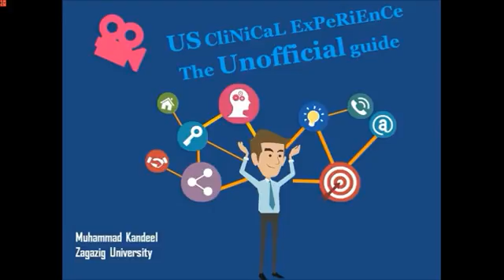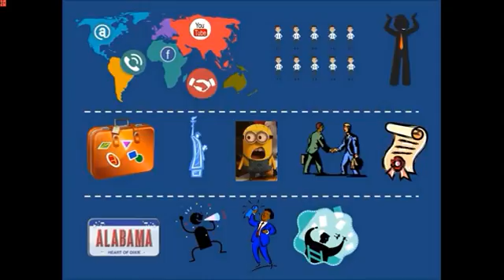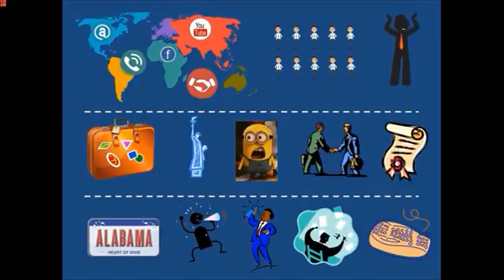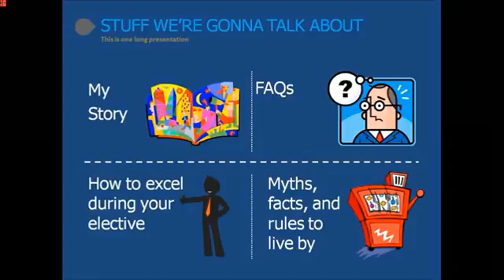US Clinical Experience The Unofficial Guide Part1 YouTube